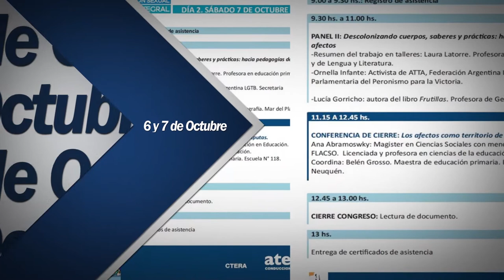2° Congreso Provincial de Educación de aten: Ornella Infante.-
Ornella Infante.-

Itinerarios para Pensar que toda educación es Política y Sexual. Durante los días 6 y 7 de Octubre se llevó a cabo el 2° Congreso de aten, al mismo asistieron compañerxs de toda la provincia,  quienes participaron tanto de los paneles previstos como así también de los talleres . Pensar la Escuela desde la Educación sexual Integral requiere poner en tensión nuestras prácticas,  los tiempos y las formas escolares.    A lo largo de las dos jornadas en los diferentes paneles y talleres se analizaron  los itinerarios recorridos en la provincia sobre géneros y sexualidades, feminismos, la educación sexual integral y sus proyecciones en los espacios pedagógicos. Desde un comienzo de la organización del congreso nos propusimos profundizar el análisis de la transversalidad de la E.S.I. en las aulas, en la organización escolar, en nuestros modos de hacer, en el sindicato, en el C.P.E  y dialogar acerca de las pedagogías de género y sexualidad en nuestros espacios para provocar miradas y sentidos desnaturalizadores de las normalidades presentes en nuestra cotidianidad y en las construcciones curriculares en las que estamos participando. También nos propusimos pensar y debatir acerca de construir espacios aúlicos flexibles y audaces que hagan habitar las contingencias, los acontecimientos, las incertidumbres y las ambigüedades. El Congreso fue también, sin dudas, un lugar más de resistencia frente a la supresión o desmantelamiento de los programas nacionales, por lo cual entendemos necesario construir argumentos en pos de políticas públicas que garanticen el cumplimiento efectivo del derecho a la educación sexual integral.En el cierre del Congreso se sintetizaron los ejes sobre los cuales se elaborará un documento que será entregado en el CPE exigiendo las políticas públicas que garanticen la ESI desde la transversalidad que plantea la ley.
Ante la respuesta de cientos de compañerxs que se inscribieron y otrxs tantos que quedaron sin poder hacerlo,  desde la Comisión Directiva Provincial asumimos el compromiso de replicarlo en los primeros meses del año próximo en la zona centro de la Provincia. El movimiento generado por el colectivo “Ni Una Menos”, sus efectos, fuerza y trascendencia sacuden e interpelan a toda la sociedad promoviendo que la escuela/ las escuelas se piense y se deje interpelar por su principal postulado “Ni una menos, vivas nos queremos”.